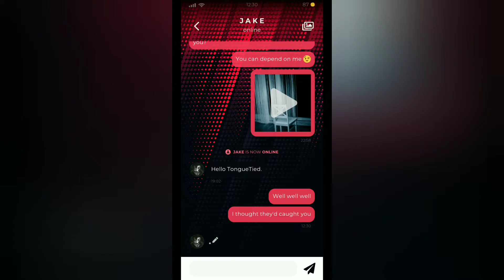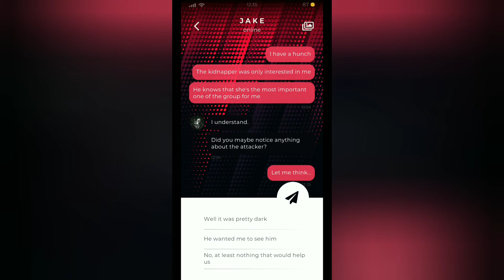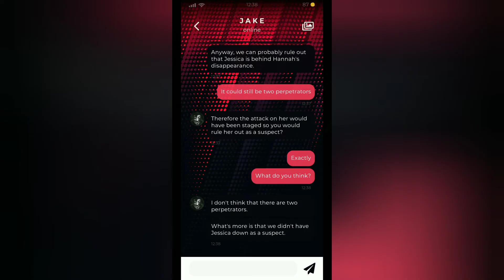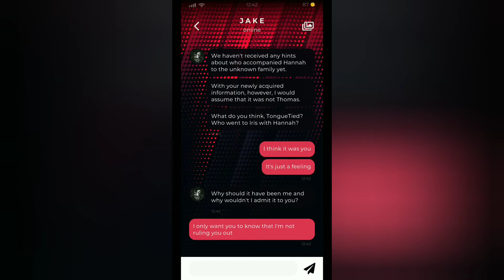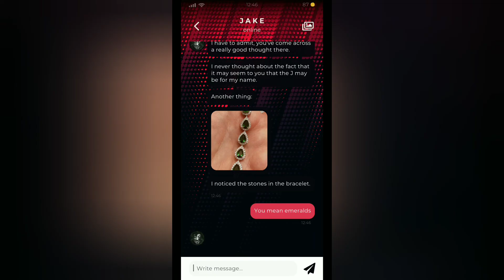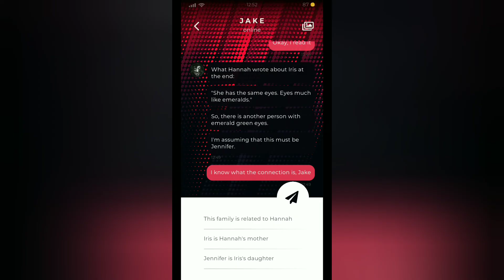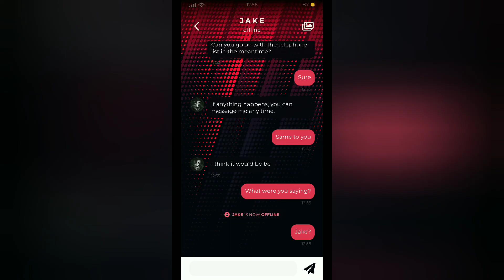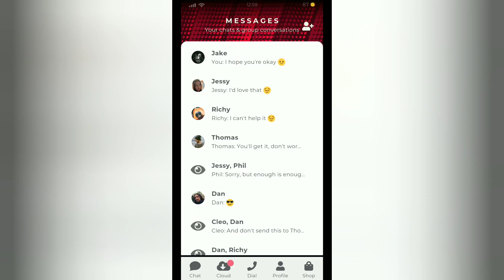Duskwood Ep 6 Pt 2 Jake and I Talk About Jennifer, Hannah, and the Bracelet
We have a long discussion with Jake regarding the emerald bracelet that Thomas took from Hannah's apartment.

We think we know where the bracelet came from and how Hannah got it and who had it before Hannah.

The initials on the bracelet are still a mystery but I think I have an idea what the initials mean.